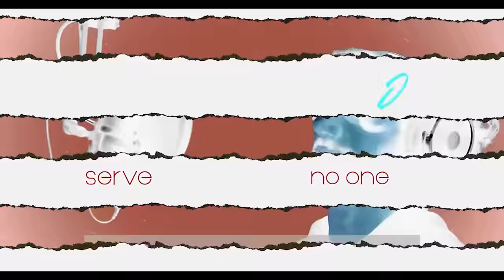Daniel Haq: Red Heifers, Zionism, & the Anti-Christ | Pod & Co. Ep 04